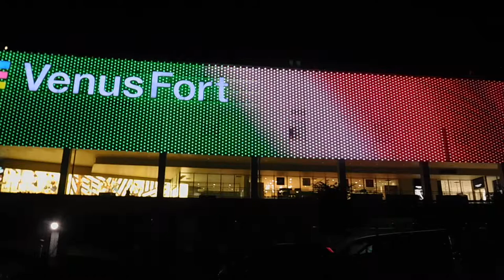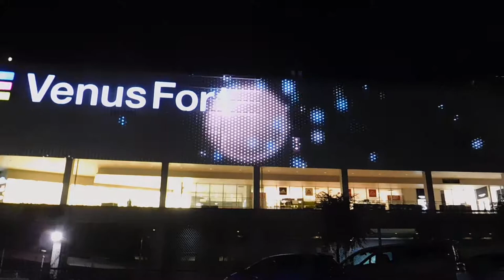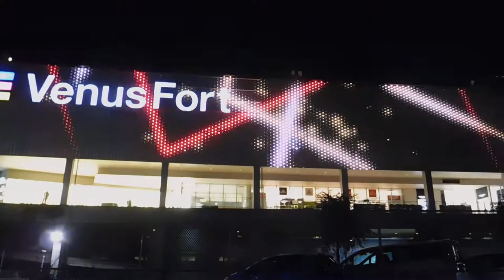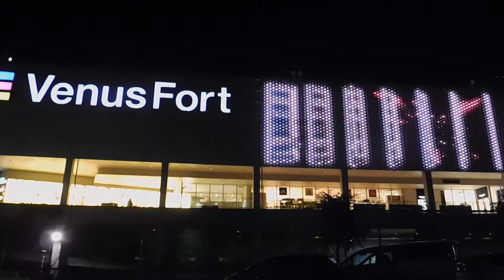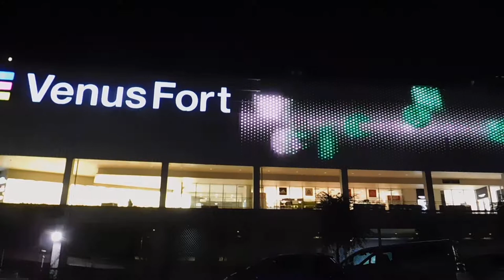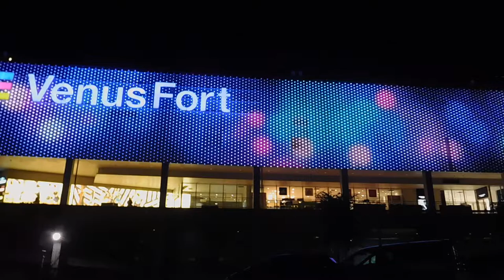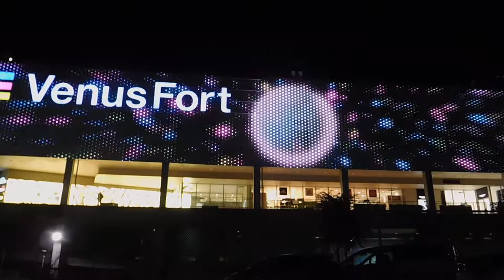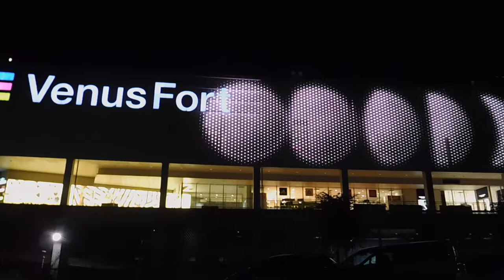DSCN4199お台場20171024ヴィーナスフォート 壁面 イルミネーション